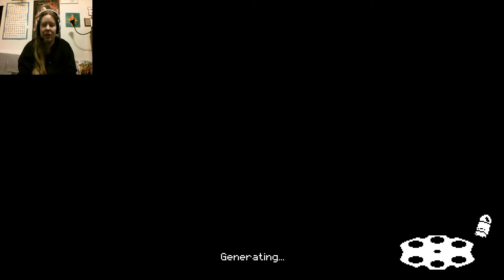Failure... Enter the Gungeon Episode 7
I know this one is a little short. I was strapped for time and just not doing well XD